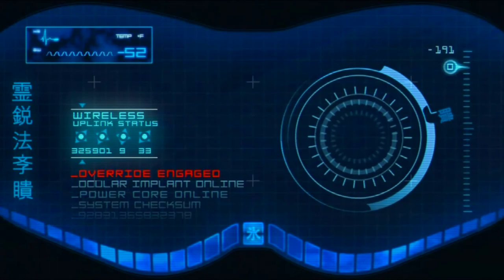MORTAL KOMBAT IX – Capítulo 14 (Cyber Sub Zero)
Salve, tripulantes ! E Vamos com mais um capítulo da nossa série de Mortal Kombat 9 ! Vamos jogar com Cyber Sub Zero hoje, hein ! Espero que gostem !!!